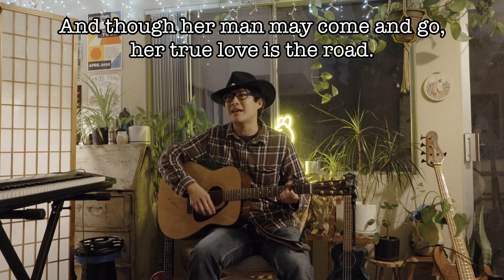David Whiskey - "Traveling Brie" - Friday at the Fox Den - 5/19/23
"Traveling Brie" is the first song I ever wrote. It's about my friend Brie, who came from a hard life and wandered from city to city in search of a new home. She may have lacked a house or a loving family, but she loved to travel, and the road was her home. This song is about that.

Performed on 5/19/23 in Pasadena, CA. Friday at the Fox Den is a monthly songwriter showcase hosted by Jessica Gerhardt and Parnassus & Co.

A big thanks to Cecilia Diaz (@lilithslotus on IG and TikTok) filming my performance! You rock!

ARTISTS:
David Whiskey - vocals, guitar, video editing